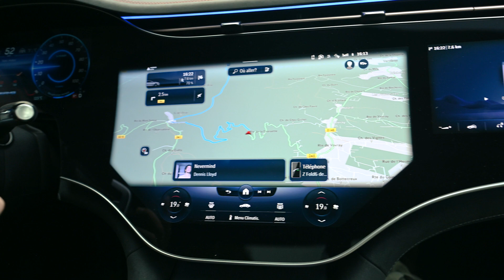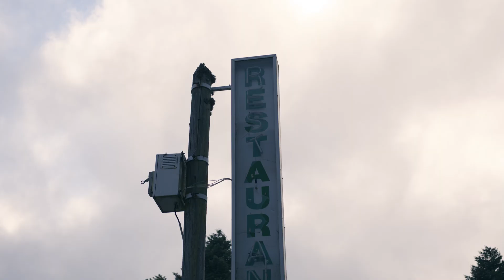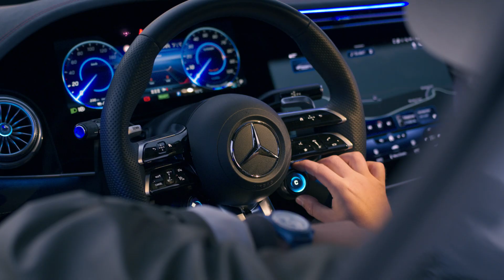On rétablit la VÉRITÉ sur la OMEGA x Swatch MoonSwatch !!!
Pour découvrir l'ensemble de la collection Mercedes, rendez sur le site de Chevalley

Pour découvrir nos dernières montres en vente ainsi que nos bracelets fabriqués à la main à Genève et d'autres objets

Moniteur et enregistreur
Lumière principale
Lumière secondaire
Lumière moyenne
Petite lumière
Trépied Vlog
Filtre ND Variable
Micro studio
Micro Vlog
Enregistreur studio

Notre matériel horloger :

Outil changement de bracelet
Pince Bergeon
Dévisser fond de boite
Couteau Suisse Bergeon